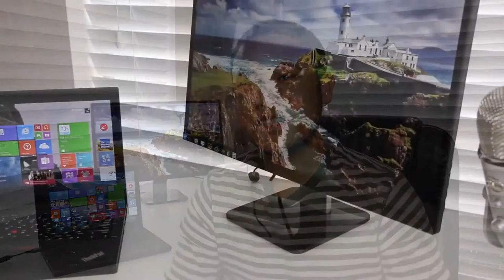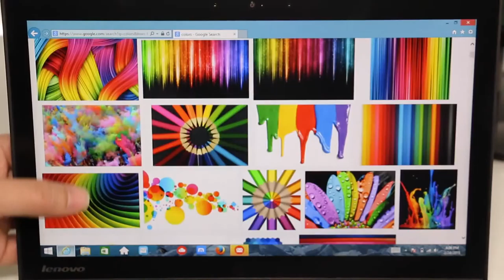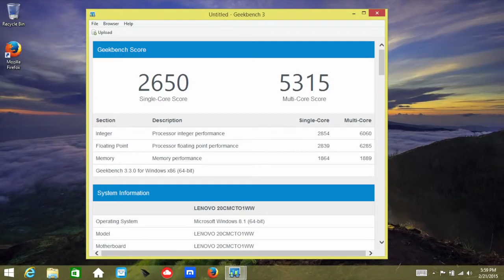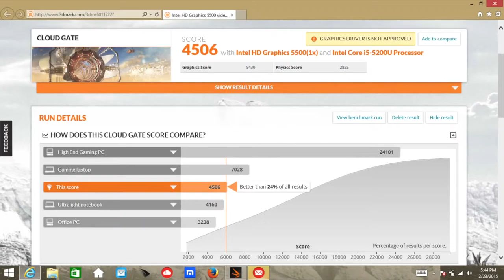Lenovo ThinkPad X250 Review